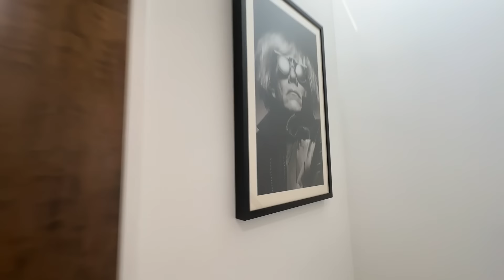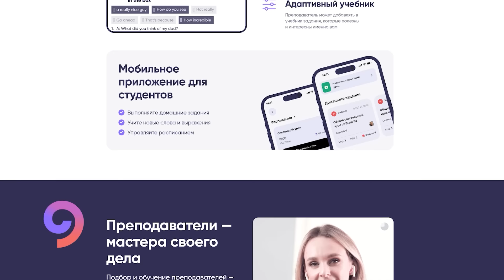СМОТРИМ КВАРТИРЫ в LA ДОРОЖЕ $ 1 000 000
Реклама. Рекламодатель ООО «Инглекс». Erid: LjN8JtP2V

В этом ролике мы покажем вам как выглядят квартиры в LA больше, чем за миллион долларов и расскажем о покупке недвижимости💸

Реклама. ООО "Яндекс". ИНН 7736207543. erid: LjN8KWZnT